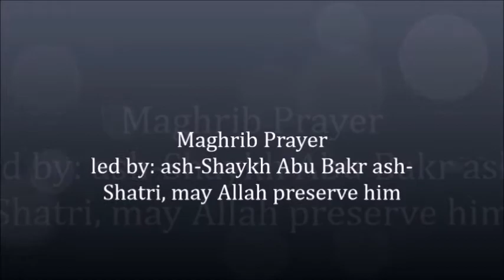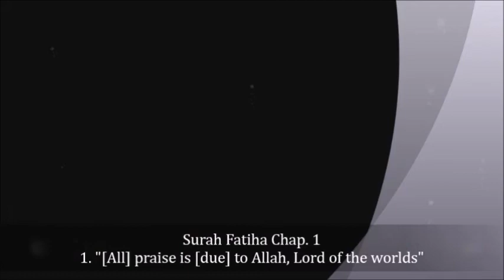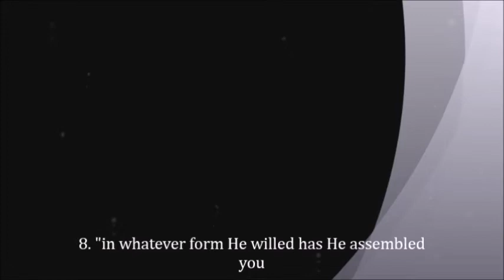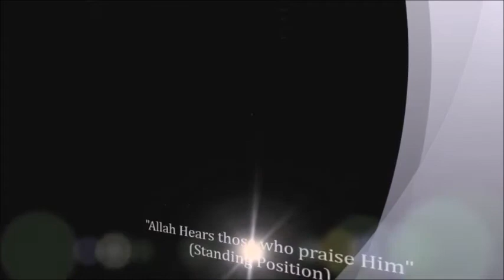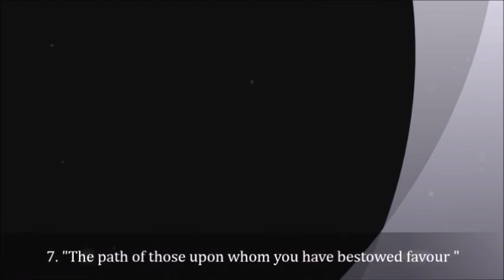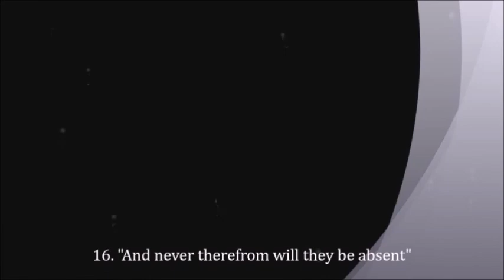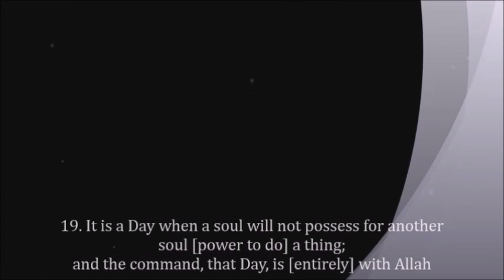Amazing Maghrib Prayer by Shaykh Abu Bakr Shatri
Shaykh Abu Bakr Shatri leading Maghrib Prayer at Masjid Umar, Nottingham, UK.